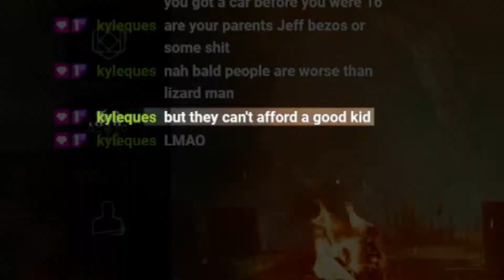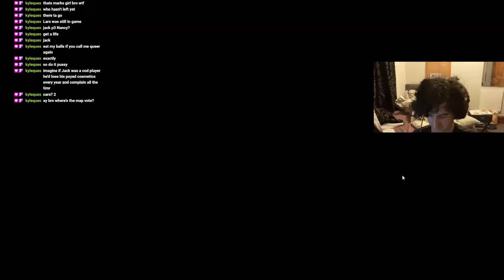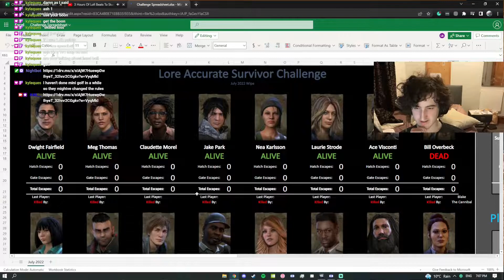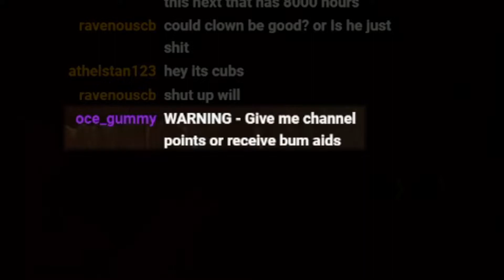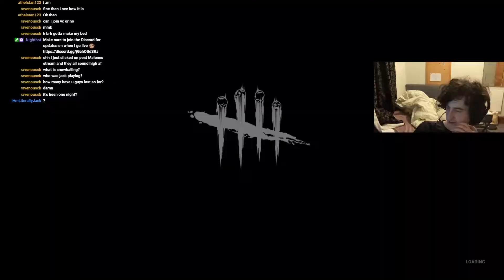Day 1 Finale | Stream Highlights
Although we didn't lose all the survivors our boy Mark decided to dog the boys so much this was the final episode of this series :( We will try again with the new rank reset hopefully better prepared so watch out for that o.o I Hope you enjoyed it nonetheless!

Rules:
- One life for every survivor if one dies no one can use them (also cant use the same survivor as someone else)
- Must use only the survivors default perks with no items and blood point offerings only
- Get to as high of a rank as possible!

(Ignore)